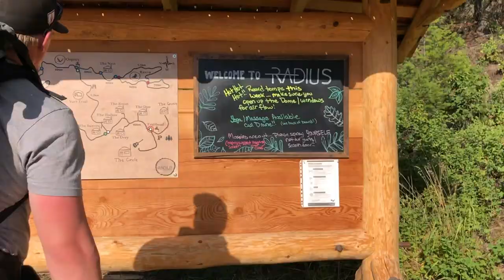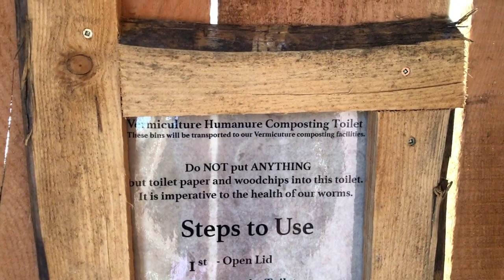Yurt Weekend Getaway in BC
August long weekend vlog - we were supposed to get married this past weekend but we couldn't so we headed out to BC for quality time together. We stayed at Radius Retreat Yurts - such a cool experience, highly recommend. We went fishing, rented a canoe and enjoyed the sunshine.